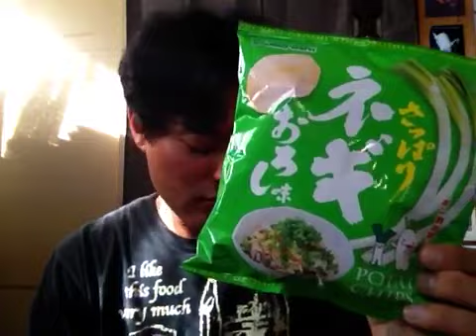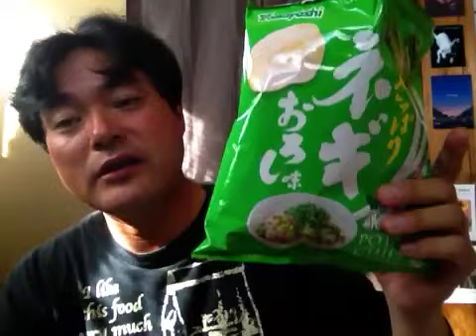ポテトチップス！さっぱりネギおろし味！【ヨシダノリマサ】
ポテトチップス！さっぱりネギおろし味！を私ヨシダノリマサが語ってみました♪*:*♪*:*♪*:*(๑╹◡╹๑)♪*:*♪*:*♪*:*